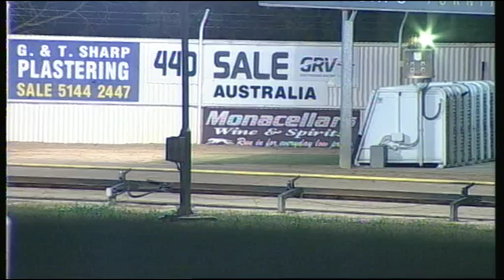SLE SUN 25 JAN 15 R11